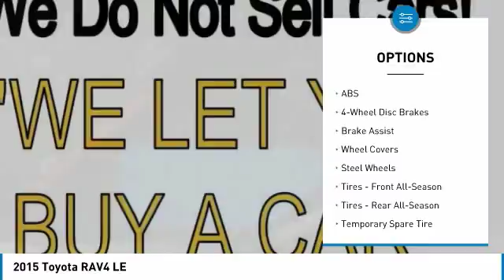2015 Toyota RAV4 909864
2015 TOYOTA RAV4 Windsor Locks, CT
Stock# 909864

NO SALES PEOPLE! Off The Shelf Pricing Under powertrain warranty! $2,624 BELOW MARKET AVERAGE. WHY WOULD YOU PAY MORE? OPEN 6 DAYS A WEEK 10AM-6PM MON-SAT! We make car buying simple All trades wanted, Fast Financing, Digital Dealership, Price Driven, No Sales People but our staff is here to be as informative and helpful as possible. ** Out of state residents, pay sales tax only applicable in your state of permanent residence. We can register cars in all 50 states! Full Disclosure,tax,plates $486.00 Dealer doc fee additional. Not payable to the state of CT. No charge for new brakes and filters and   CERTIFICATION   No Hidden Fees 150 plus units. Multiple finance programs available, regardless of credit history! PRICED BELOW MARKET! THIS RAV4 WILL SELL FAST! -LOW MILES!- -BACKUP CAMERA, BLUETOOTH, ALL WHEEL DRIVE, AUTOMATIC HEADLIGHTS, AND KEYLESS ENTRY- -CARFAX ONE OWNER- This 2015 Toyota Rav4 LE is Orange, which is a very popular and great looking color combination! Easy financing for every situation and budget! Buy with confidence knowing CARite of Ct has been exceeding customer expectations for 4 years and will always provide customers with great value! Better Business Bureau Rated! Still under manufacturers powertrain warranty! File photos used. We are located at: 501 North Street, Windsor Locks, CT 06096.CARite of CT does not guarantee a recall free car. Over 5,1OO CARS SOLD